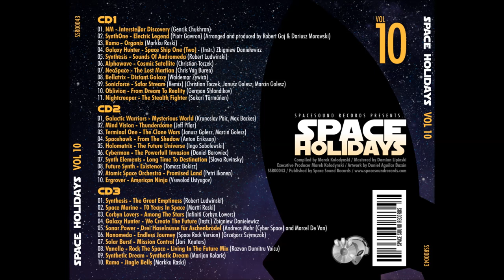Nightcreeper - The Stealth Fighter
! If you want, if you like it, buy original song when it's available on CD, Vinyl, Ogg, Wav or Mp3 !.

SpaceSynth World